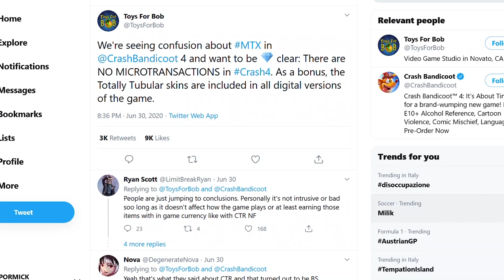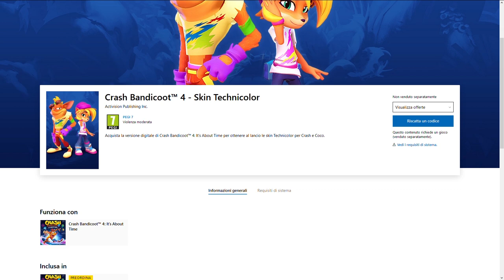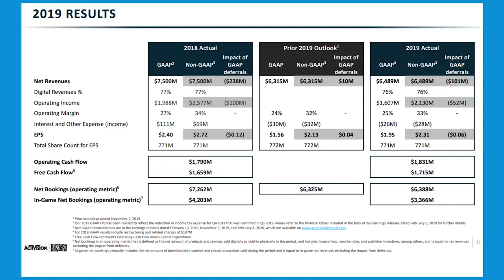Crash Bandicoot 4 It's About Time, Activision e le microtransazioni: bisogna preouccuparsi?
Secondo Toys For Bob, non saranno presenti microtransazioni all'interno di Crash bandicoot 4: It's About time. Visto la politica di Activision che ha aggiunto gli acquisti in-game su Crash Team Racing Nitro Fueled mesi dopo l'uscita del gioco, possiamo veramente fidarci del publisher?  Avrebbe senso mettere delle skin a pagamento all'intenro di un platform singleplayer? Vi aspetto nei commenti!

Io sono il Poro Michele, micro, ciao!